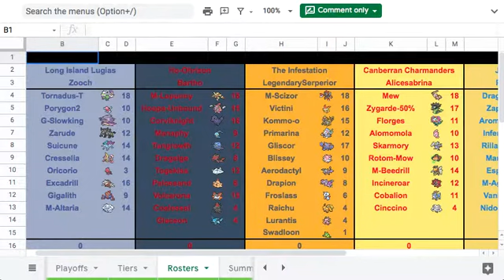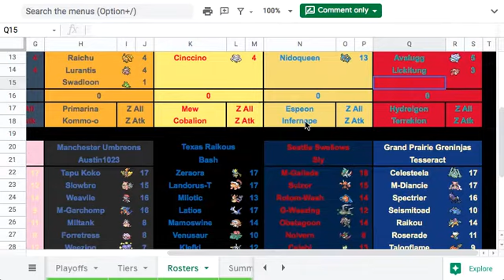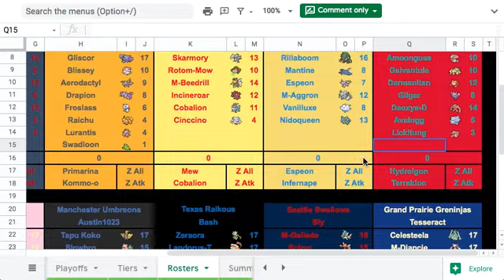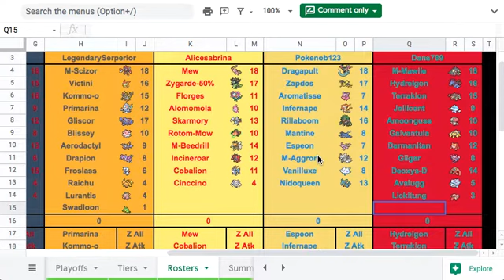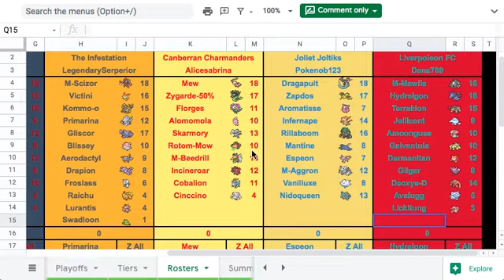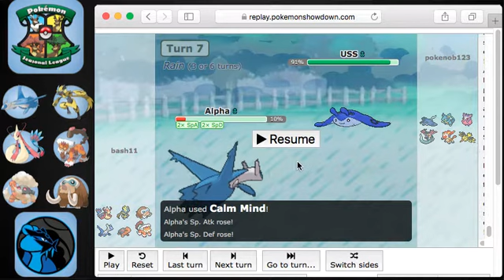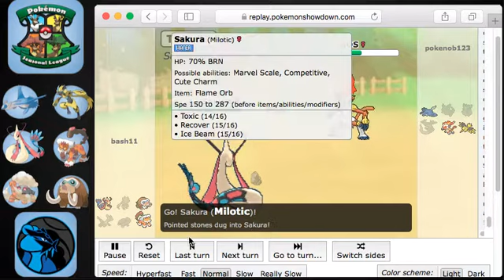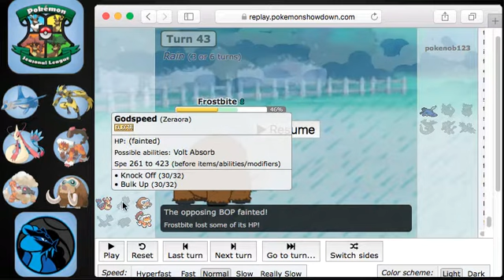DOWN TO THE WIRE!! | PSL S8 Quarterfinals against Pokenob and the Joliet Joltiks